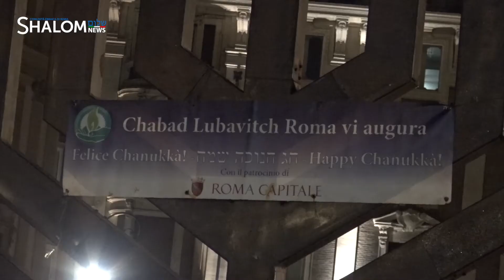L'accensione della chanucchià a piazza Barberini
Grande festa in Piazza Barberini per la 34esima accensione della Chanukkià, il candelabro a nove bracci che ricorda i due miracoli della festa delle luci. Come di consueto, ad organizzare l’evento Chabad Lubavitch di Roma, in questo caso con il contributo di una famiglia di Tallinn, Estonia, giunta nella Capitale per festeggiare il Bar Mitzva del figlio. Per questo motivo è stato proprio il padre ad inaugurare la festa, accendendo i primi due lumi.
‘’Anche quest’anno ci sono le restrizioni: abbiamo dovuto tenere il numero dei partecipanti più basso del normale, non abbiamo potuto distribuire sufganiot, ma credo si sia sentita comunque una grande simchà (gioia), e spero che questo possa contribuire a cacciar via tutto il buio che c’è’’ afferma Rav Shalom Hazan.
Tra i presenti, il Rabbino Capo di Roma Rav Riccardo Di Segni, il direttore di Chabad Lubavitch Roma Rav Yitzhak Hazan, l’Incaricato d’Affari ad Interim dell’Ambasciata degli Stati Uniti in Italia Thomas Smitham, il Sindaco di Roma Roberto Gualtieri e la presidente della Comunità Ebraica di Roma Ruth Dureghello.
(🎥 Luca Clementi)